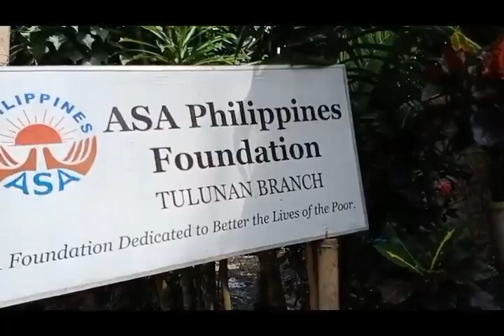ASA Philippines namigay ayuda